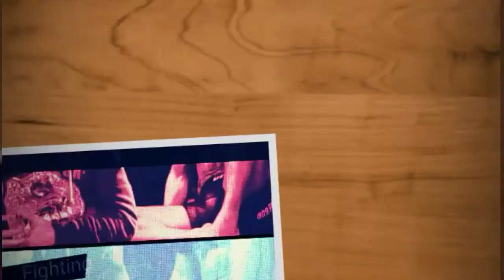Rico Verhoeven na de wedstrijd tegen Badr Hari